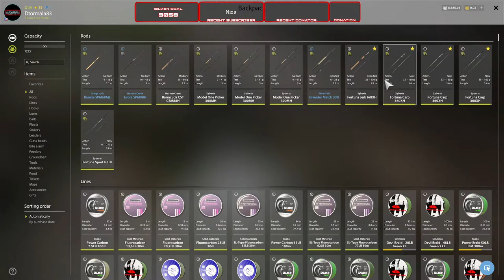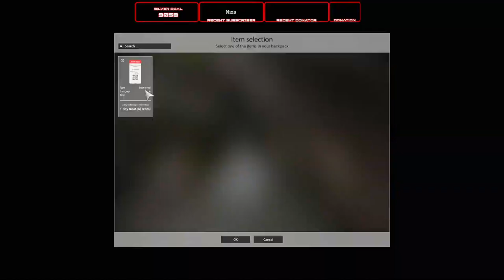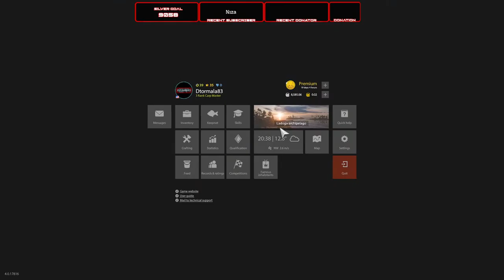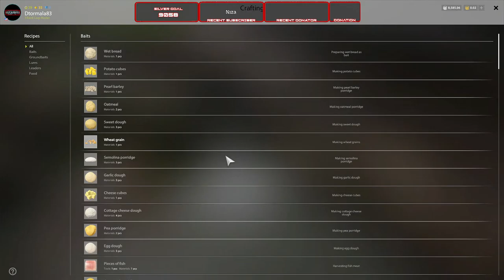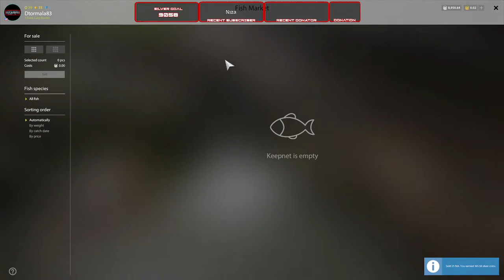Russian Fishing 4 - 500 silver until new UL Setup #145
Hey guys, this is Russian Fishing 4 - 500 silver until new UL Setup #145